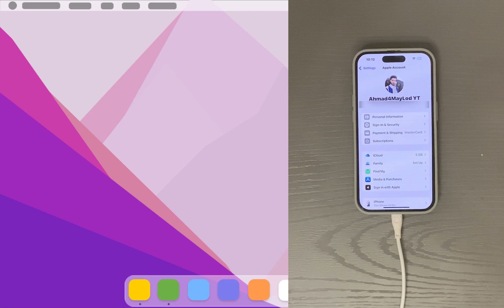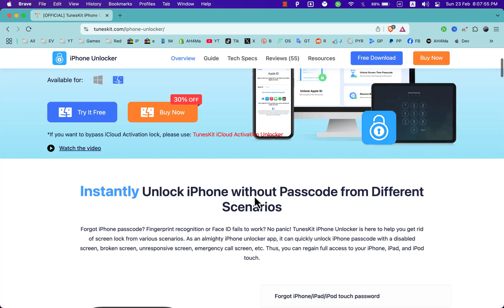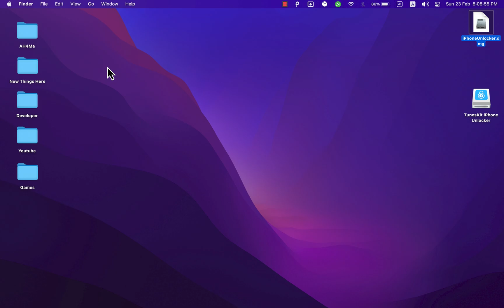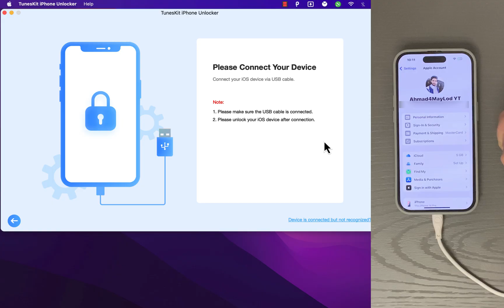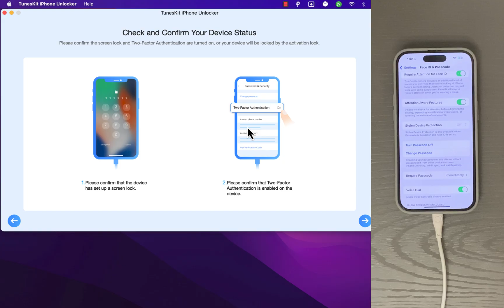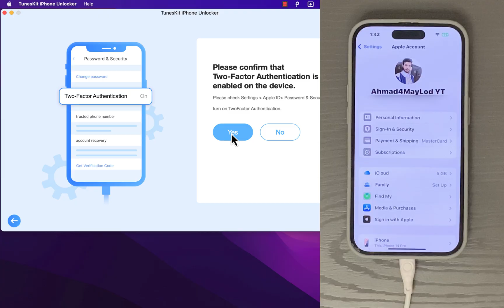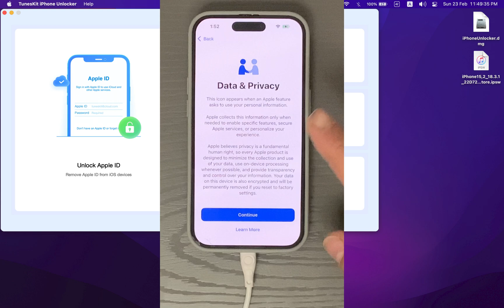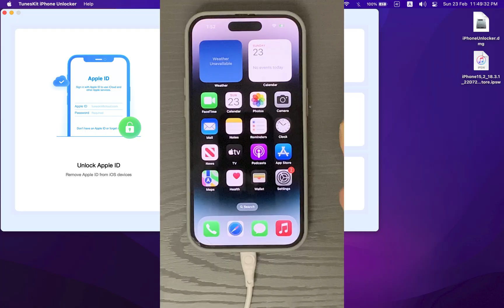How to Remove iCloud from Any iPhone without Password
If you have a device linked to iCloud and want to remove iCloud from it but forgot the password, don't worry, I got you. In today’s video I’m gonna show you how to remove iCloud from your device. This method will allow you to unlock iPhone, iPad, and iPod touch in seconds and Reset Apple ID if you forgot Apple ID password. Also Bypass Screen Time passcode on iOS devices effectively and Bypass MDM without data loss and support the latest iOS versions.

✮═══ஜஜ🔆💜🔆ஜஜ═══✮
★═ஜ💠ஜ═✮

(2025) How To Remove iCloud Activation Lock on your iPhone!
How to remove Apple ID from iPhone without password after restore
How to remove Apple ID without password on Mac
TunesKit iPhone Unlocker Crack & Free Registration Code
TunesKit iPhone Unlocker 1-Month License
tuneskit iCloud bypass
How to iCloud bypass
iCloud bypass windows
iCloud bypass macOS
iCloud bypass tuneskit
Activation Lock Bypass for iPhone, iPad, Mac
tuneskit iCloud remove online
iCloud login
How to remove iCloud from iPhone without password free
Remove device from Find My iPhone
If you remove a device from Apple ID does it delete everything
What happens when I remove a device from my Apple ID
Bypass Activation Lock with DarkRa1n iCloud Bypass
How to Bypass iCloud Activation Lock with Jailbreak
iCloud Bypass (Unlock) - iRemove Software
Top 10 iCloud Bypass Tools to Bypass Activation Lock
Activation Lock Bypass for iPhone, iPad, Mac | CheckM8
Fast iCloud Unlock Tutorial: Best Tool to Remove
Top 10 iCloud Activation Lock Removal Tools 2025
Timestamps to skip ahead:
00:00 Intro & iCloud lock
00:38 TunesKit Unlocker Tool
01:49 Download & Install the tool
02:17 TunesKit Unlocker Features
03:36 Remove iCloud From iPhone
05:28 Start the process to remove iCloud
05:57 Final Step to remove iCloud
06:27 iCloud Unlock was successful
06:47 Final thoughts About the tool
07:21 Thanks for watching